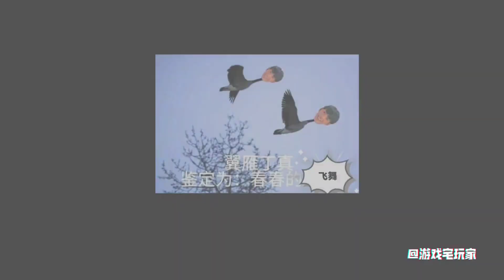元气骑士：曾经的“T0级红武”阿努比斯的权杖，现如今怎么样了？游戏 元气骑士 红武【游戏宅玩家】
哈喽，大家好这里是游戏宅玩家YouTube官方频道
每天都会和大家分享一些游戏的趣事
元气骑士：曾经的“T0级红武”阿努比斯的权杖，现如今怎么样了？游戏 元气骑士 红武【游戏宅玩家】 本视频完全符合YouTube社区准则，没有任何违规行为。